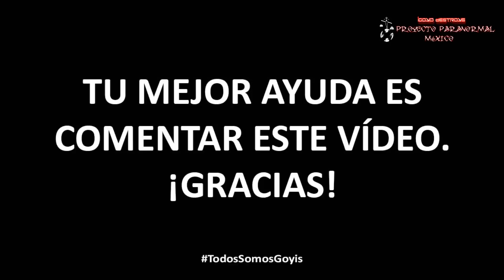Aparece Muert3 en Accidente de Motocicleta - Análisis del Caso